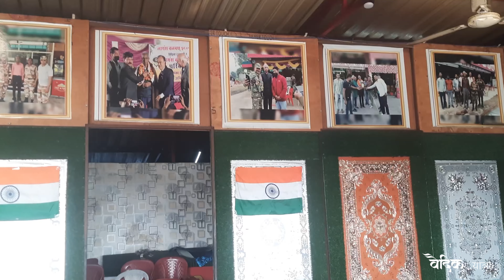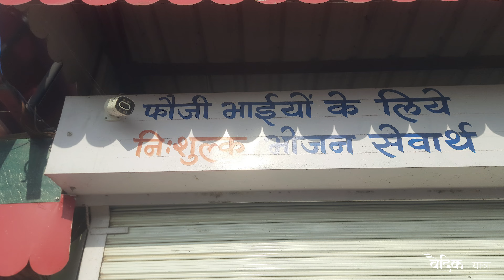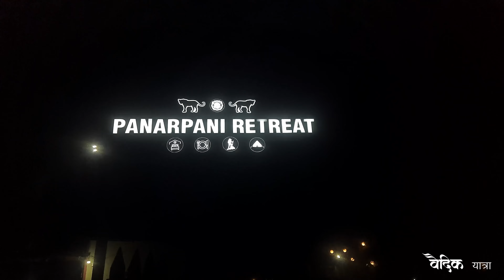Silver Waterfall Trek Pachmarhi II Rajat Prapat Waterfall II Highest fall of the Madhya Pradesh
The Highest waterfall in Madhya Paradesh is  Silver waterfall located in a Pachmarhi
We can take a view from top without trek
If will trek down for almost 4km with guide & permission than you can feel the beauty of this classic waterfall
MP tourism should promote this waterfall in a proper style.
During nagdwar yatra at pachmarhi you can trek silverfall with the help of guide